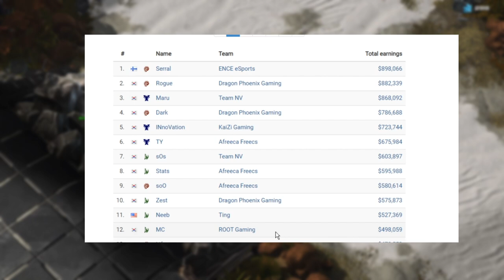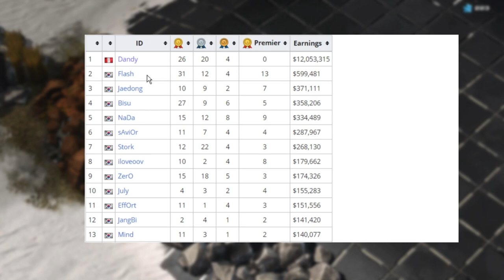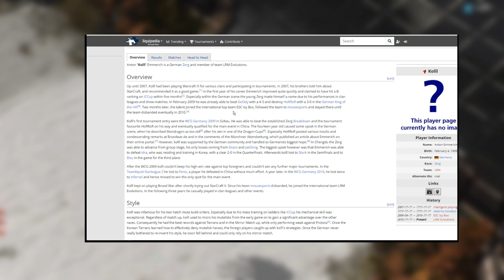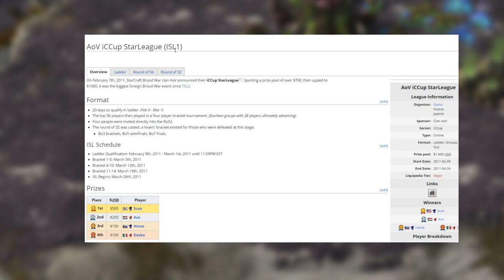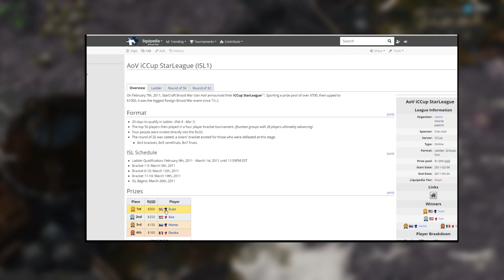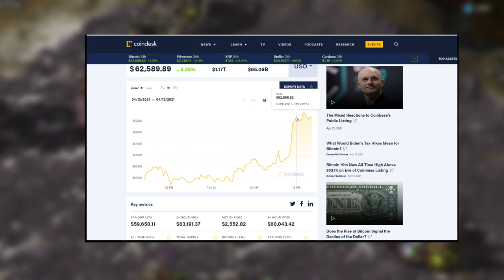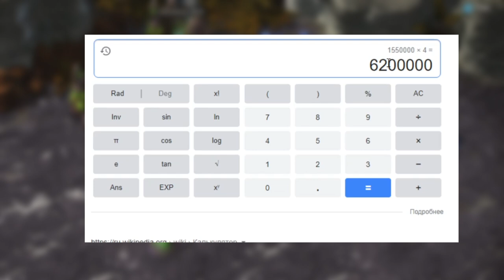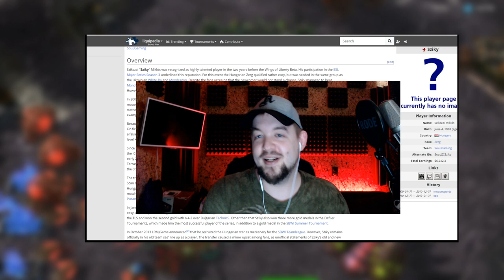Кто заработал больше 1,000,000$ в SC? Alex007,Serral,MC,Flash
Кто заработал Больше 1,000,000$ в Старкрафт? (Alex007,Serral,MC,Flash)

Сегодня у нас старкрафт2 или не старкрафт 2, потому что я смотрел Alex007 и решил ему позвонить, Alex 007 сказал что бы я любил мморпг и новости игр, бесплатные игры и игровые новости, а орк подкастер подсоединился и сказал что игры,подкаст,diablo,варкрафт это круто, Алекс007 согласился, и орк подкастер отключился, зато пришёл kabyrage и сказал что sc2 умирает и что нам с ним делать, а Alex007 предложил глянуть что там у ixbt, у ixbt games, оказался один fortnite, genshin impact, roblox, among us, outriders, а не то что у Alex007 – стратегии 2021, киберспорт, старкрафт 2 прохождение. Вообщем тоже что у Antik, который делает стратегии 2021, но не старкрафт, а культас вообще играет в губка боб и life is strange 3, поэтому я задумался что если поиграть в дота2 (dota 2) ведь basset sc2 тоже играл в дота2, и алекс007 думаю тоже играет в dota 2, зато bratok не играет, или браток тоже любит приколы и дота 2? Ну нет лучше уж в cyberpunk 2077,it takes two,assassin's creed valhalla,стрим,rocket league,gta 6,rainbow six siege,ps5,loop hero,evil genius 2,doom eternal…вообщем мы с Alex007 побеседовали и решили что приколы 2021 были бы круче если бы TTTed vs Alex007 сошлись в БО7 и под комментирует профессионал, юрий профессионал, он же yuri the professional. Топ контент.

КОЛДУЙ КАК RUFF в СРОЧНЫЙ ВЫПУСК Секретного Агента, ведь САМЫЕ ОЖИДАЕМЫЕ СТРАТЕГИИ 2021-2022,будут про ВЫЖИВАНИЕ НА КОСМИЧЕСКОЙ СТАНЦИИ – Base One, Новости, гласят что новый онлайн Diablo довёл геймеров до истерики, геймплей, ТЕМНАЯ СТОРОНА WOW,это вам не Genshin Impact – ВАЙФУ ПО КАЙФУ!,Valheim – СУРВАЙВАЛЫ ОПЯТЬ В ТОПЕ?, а как иначе, выживание, КУЛЬТАС ОТВЕЧАЕТ НА ДИСС,ОН ВЫШЕЛ!!! Самый Долгожданный Мод для Генералов C&C Generals Evolution Beta, Вот так надо делать ремастеры, Масштабная битва от первого лица, Самое масштабное FFA в Red Alert 3, Остров войны: Битва 6 игроков в формате FFA на новой карте в Red Alert 3, НЕчестный RuFFCraft feat. Alex007, Bly, Unix & co! Самый долгожданный стрим для любителей Старкрафта, БОРИСЬ КАК RUFF: Новые шедевры в StarCraft II с игрой до последнего от грандмастера, ТВОРИ КАК RUFF: Игровые шедевры за расу терранов от любимца нашего сообщества в StarCraft II